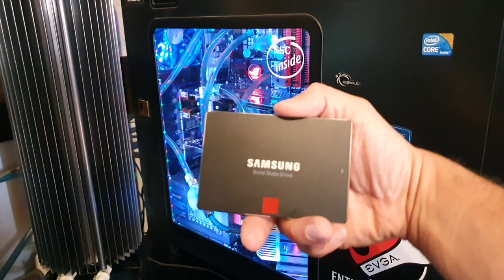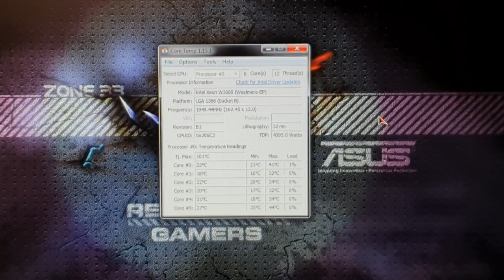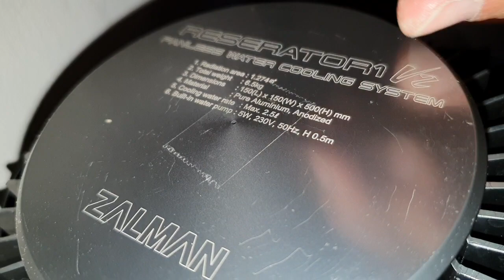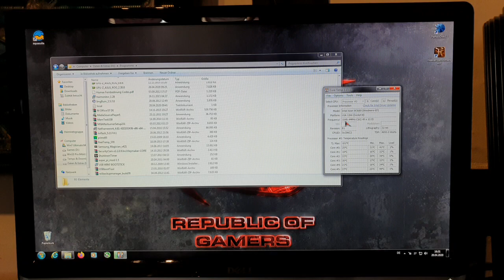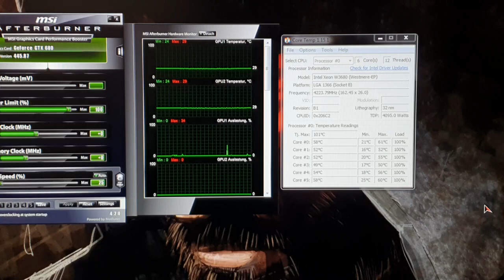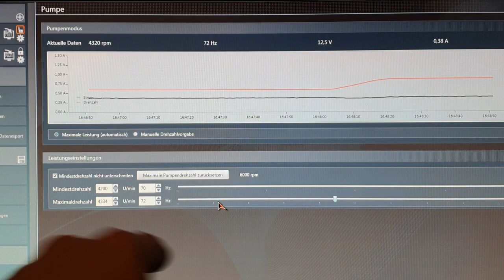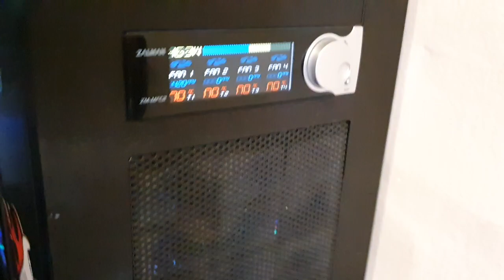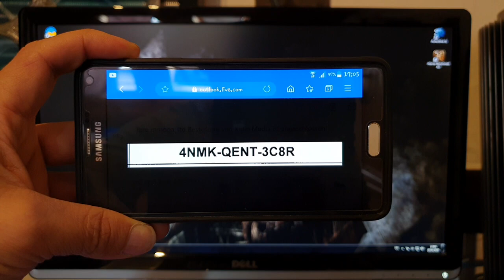Big Watercooling for best Temps By:NSC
Hi All :)

Here i just present you my Watercooling System.

If you love Watercooling, then you should watch this Video till the end ^^

The PSN Giveaway Codes are maybe region locked, so it will just work for Germany. I'm sorry, i did not knew that those PSN Codes are Region locked.  :/

Best Regards
NSC